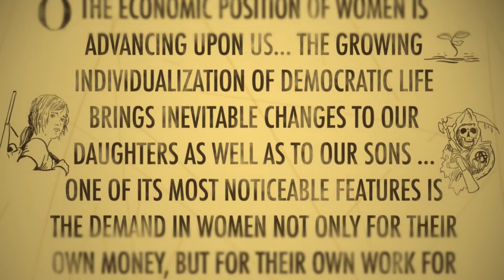19th amendment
American Government Project